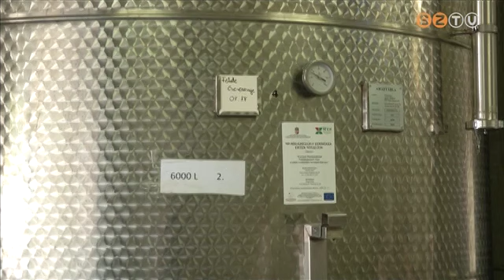Barackszüret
A sok csapadék miatt nagyobb és lédúsabb a kajszibarack, cukorfoka azonban elmarad a tavalyitól -- javában tart a befőzéshez és pálinka alapanyagnak is kiváló gyümölcs szürete.